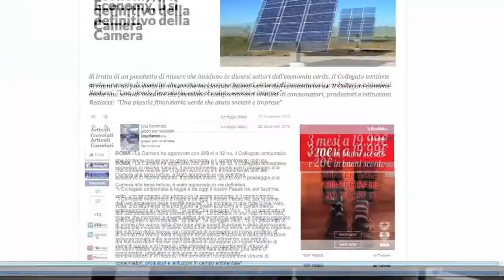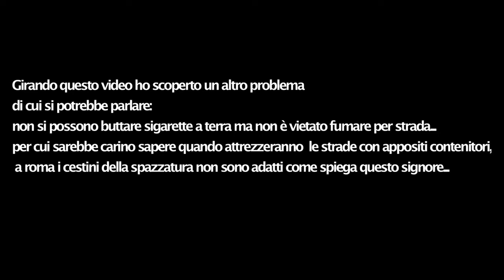08 CHI SPORCA LE STRADE a Roma?